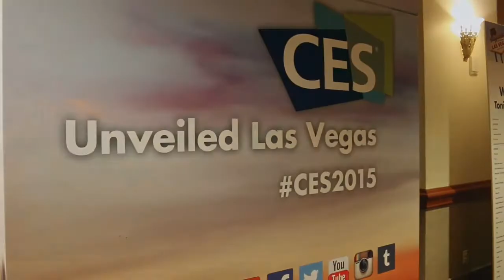[CES 2015] illumination tool, Lightman